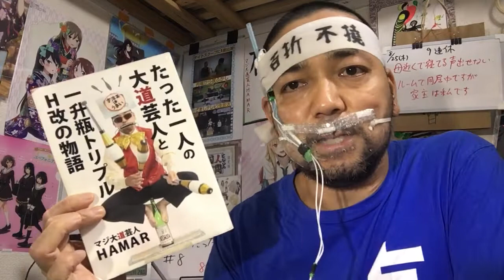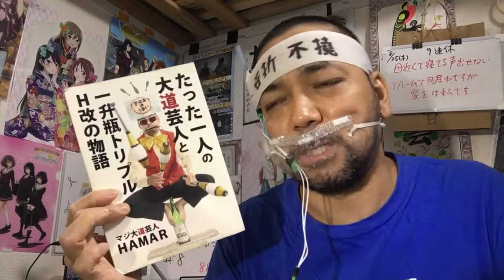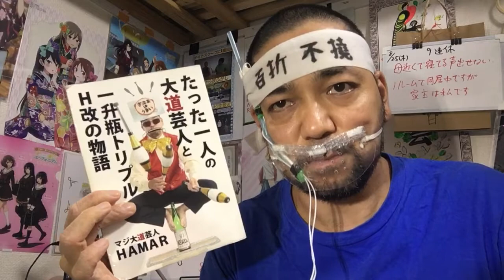継母の連れ子が元カノだった 8話 リアクション 【いさなの破壊力が高い！】 My Stepmom's Daughter My Ex episode8 reaction 同時視聴 反応 マジ大道芸人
継母の連れ子が元カノだった 8話 リアクションです！

2020年3月から2021年8月まで1年5ヶ月分のリアクション動画が消え去りましたので何の作品が消えたかを発表している動画↓